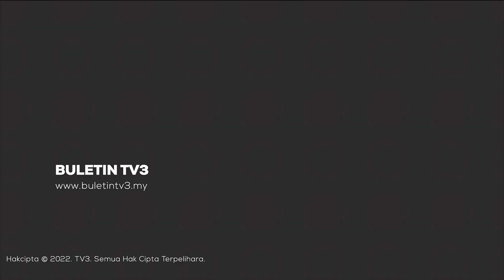PRN 2023 | Pengundi Diseru Beri Peluang Calon Muka Baharu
Keputusan Barisan Nasional, (BN) mengetepikan nama besar untuk memberi laluan kepada muka-muka baharu pada Pilihan Raya Negeri, (PRN) Sabtu ini perlu dilihat positif oleh pengundi.